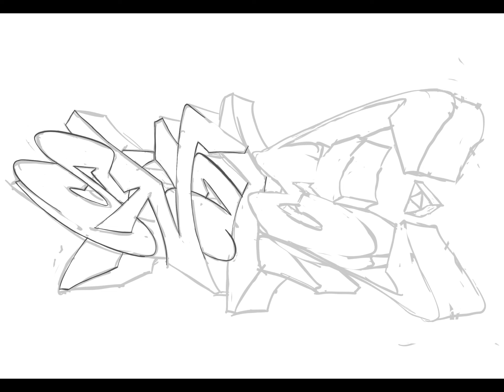SNALE ONE ( philly graffiti )